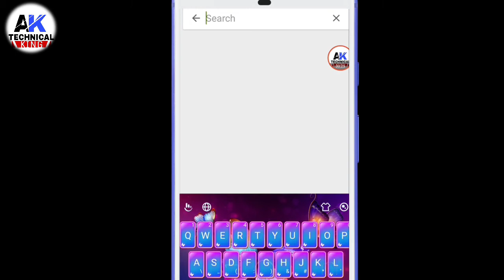Hot Star me Hindi Commentry Airtel,Idea,Voda Sim me Kaise Dekhe IPL | How to Watch Hot Star Hindi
hiii friendss mai iss video me batya hu ki aap ke pass agar airtel idea voda ya aur koi sim hai to aap hot star me aap aasani se hindi commentry dekh sakte hai ...Aap puri video ko acchi tarah se dekhen...

Hot Star Hindi Commentry Jio Sim User Video link

Your Quiery
How to watch on hot star hindi commentry on airtel sim
How to ny sim on hot star hindi commentry ipl 2019
How to easy setting to enable on hot star hindi commentry any sim airtel voda idea
How to watch hot star vivo ipl 2019 hindi commentry on mod hot star any hot star

NCS music